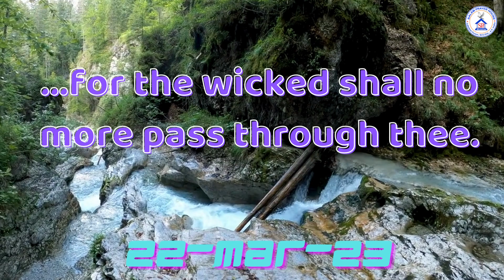today Hebron Calendar verse 22 March 23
March 22 ,2023 Hebron calendar verse.